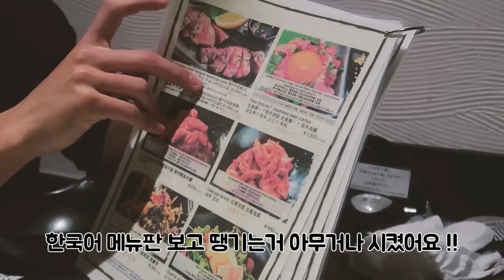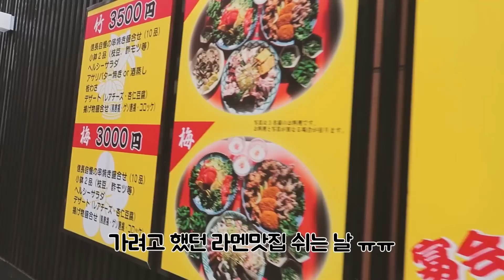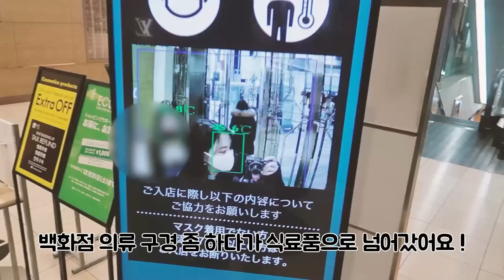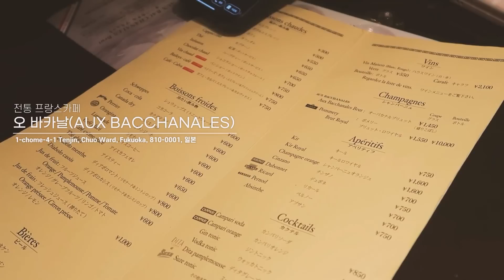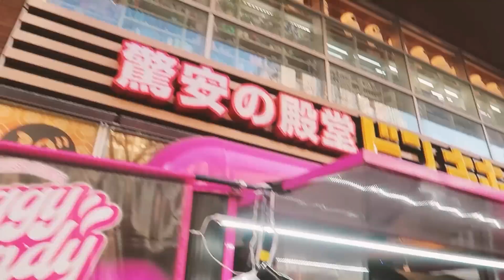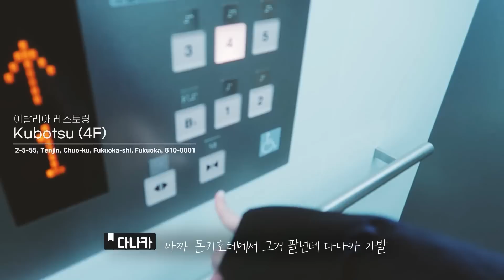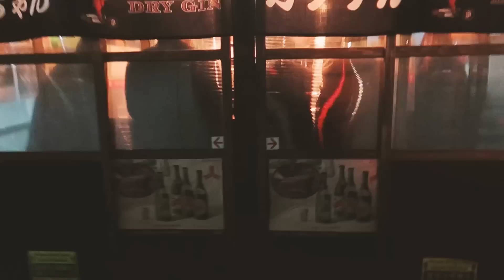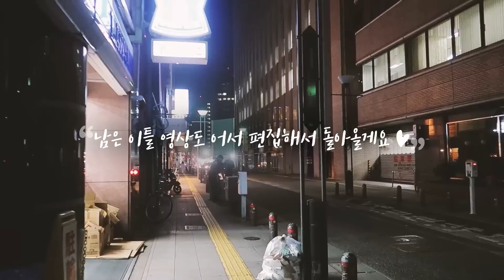감성 넘치는 크리스마스의 후쿠오카 자유여행 1편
몇년만에 다녀온 일본은 여전히 좋네요 ♥
남은 2일은 좀 더 일본스러운 곳을 많이 다녀왔어요 !!